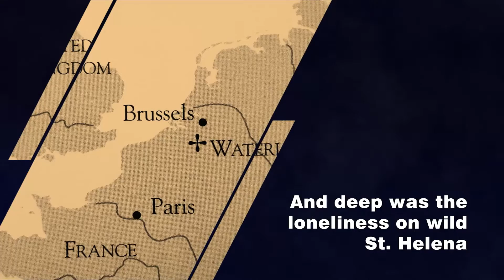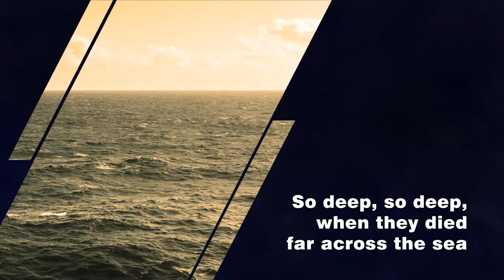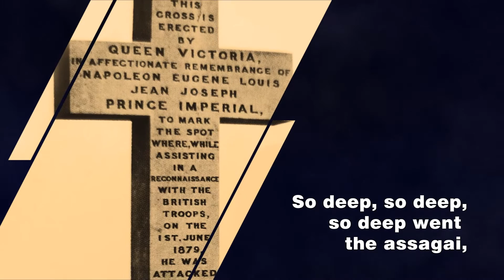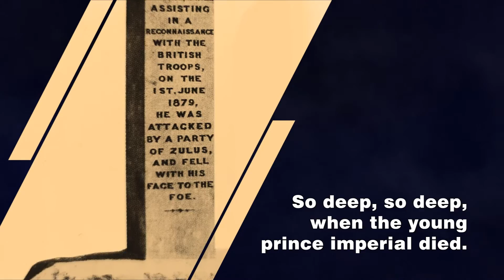When A Young Prince Imperial Died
Listen to this moving tale of Napoleon III

Follow this link to order the CD or listen to the songs on the CD Songs of the African Battlefield